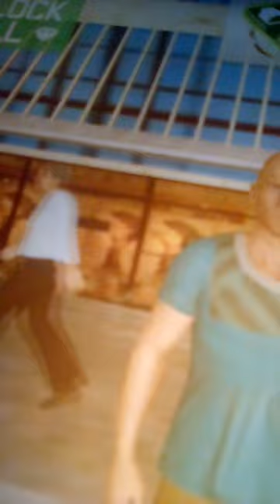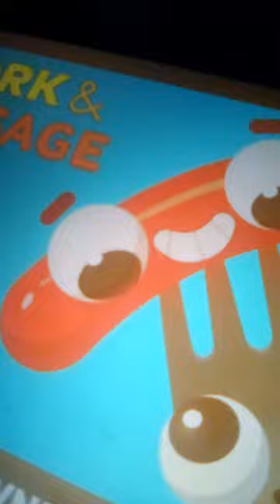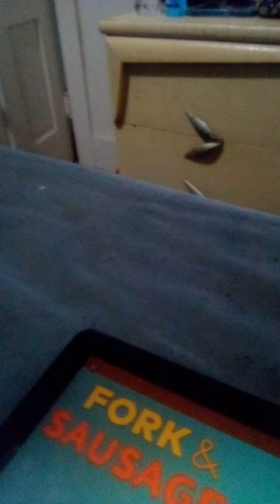bowsetgamer #2024 lifegamer 1ksubscribers #678902